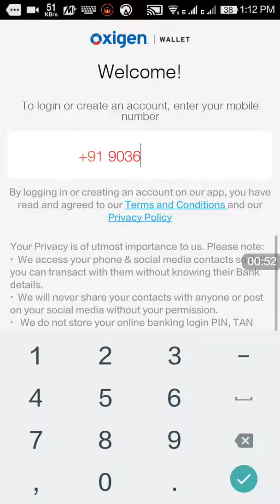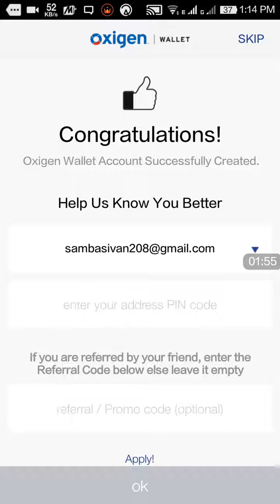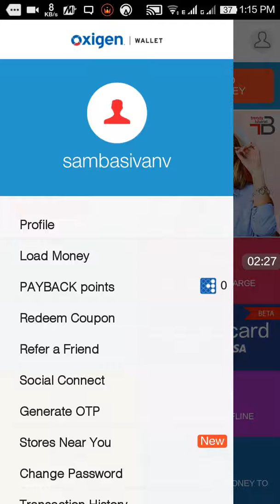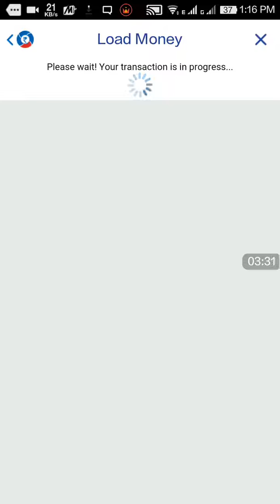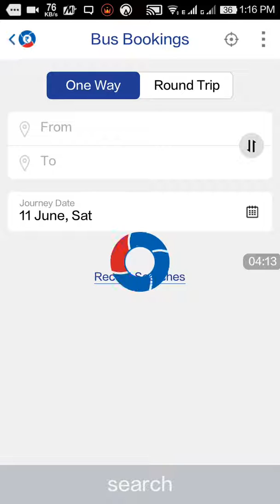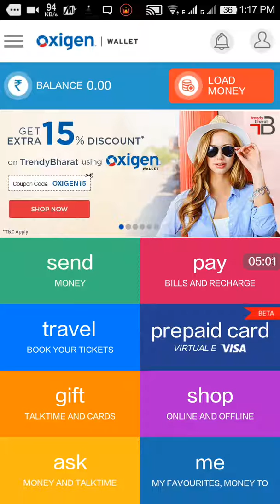What is oxigen wallet ? How to create it ? How to transfer money using oxigen wallet in telugu